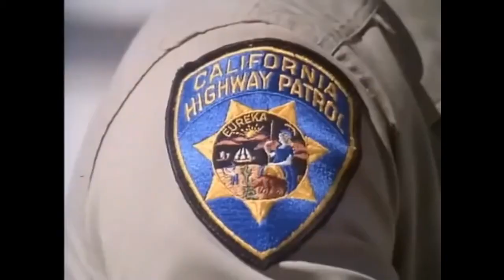CHiPs Sigla Iniziale e Finale completa - 1977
Molti di voi ascoltano le sigle ma non seguono il canale, per me sarebbe importante, SEGUITEMI, è gratis!
Grazie!
Sigla Iniziale e Finale completa Serie TV CHiPs (Telefilm del 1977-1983)

Prima TV originale:
Dal 15 settembre 1977 al 1º maggio 1983
Rete televisiva: NBC
Genere: poliziesco, azione
Stagioni: 6
Episodi: 139

Prima TV in italiano:
Dal aprile 1981 al novembre 1990

Musiche: John Carl Parker, Alan Silvestri

I due protagonisti sono lo spensierato Francis "Frank" Llewellyn "Ponch" Poncherello (interpretato dal moro Erik Estrada) e il rilassato agente Jonathan "Jon" Andrew Baker (interpretato dal biondo Larry Wilcox), coordinati dal sergente Joseph Getraer.

CHiPs è l'acronimo di California Highway Patrol (CHP)!

🚨​ Segui il canale per ricevere altre sigle con il testo da cantare!